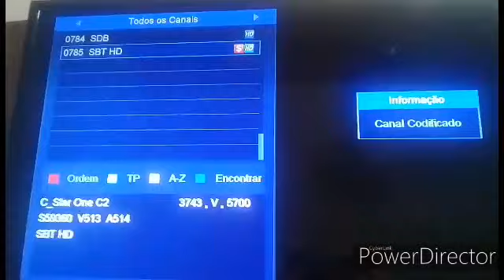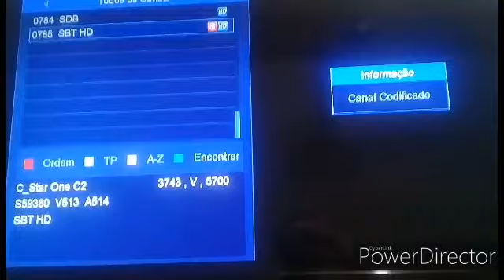Em testes sbt no sathdregional (reprise)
Postei novamente o vídeo sobre o sbt HD que foi adicionado no sathdregional No momento só está abrindo em alguns receptores b4 e  b3 vt100hd em breve devem abrir em todos Sathd está em testes ainda#sbtnaparabolica